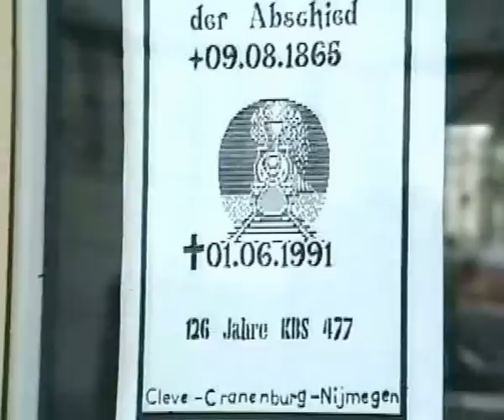Last days of Nijmegen-Kleve 1991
Nijmegen-Kleve has been an ancient connection by the Dutch HSM, seated in Amsterdam, to run it's trains from Amsterdam, by Amersfoort, Rhenen and Nijmegen into Germany, passing Kleve, Geldern, Krefeld and Grevenbroich to Cologne.
As such, it was a major international link, mostly double track.
 Unfortunately, the other competitor was SS, seated in Utrecht, running trains from Amsterdam by Utrecht and Arnhem into Germany by Emmerich and Oberhausen. Such was the situation around 1920. However, a merger into state railways (NS) due 1924 put the HSM in a losing position, since SS meant railways funded by the state..
 The first decline came at the end of WW II, with the Rhine bridge at Rhenen destroyed and never rebuilt. Since, all through traffic from Amsterdam to Nijmegen had to pass through Utrecht and reverse at Arnhem, a much longer route.

 For many years afterwards, the border crossing line Nijmegen-Kleve, though singled, knew some international trains, even a night train to Austria, until 1986, when the fate of the line was decided. From 1987, only shuttle trains would run, with a compulsory change at Kleve, connections permitting. Also the fares were raised to compensate for the obligatory custom staff trains (they would be taken by a small bus, though...). Meanwhile the competing bus service was improved.
No surprise the traffic dropped sharply so that the service was ended by June 1st 1991. Freight transport was already banned from the line long ago, concentrating on the electrified border crossings in Venlo, Arnhem and Hengelo. Remarkably all former SS crossings... Sentiments?
 By some military (NATO?) agreement, such border crossing railway lines enjoy special protection, so they must not be built over or dug out. Hence, the line still sleeps under overgrow, though parts are kept clear to play around on with railway bikes.
Voices sound for reopening, but priority is low and people living alongside like to live quietly without howling diesels that won't even stop to let them board. The only intermediate stop had been at Kranenburg, a very small German town with a big station, allowing for the many express mail and freight trains that took that route when their grandparents were young. But such is going on everywhere in Germany: Large railway facilities rusting over. Kleve station nowadays needs no more than a single end, for a small dmu from Krefeld, arriving only to return over the same single line.

What will be the future? Will a private company opt for a service with light dmu's to collect passengers living along the line?
Enjoy the view of the class 215 hauled trains. It may help to forget the view from elsewhere, where rows of these beautiful machines stand awaiting scrapping.